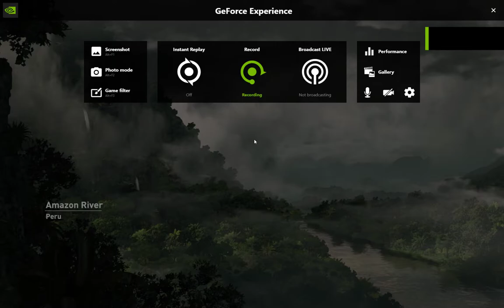SHADOW OF THE TOMB RAIDER Gameplay Walkthrough Part #2 [4K 60FPS PC] - No Commentary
SHADOW OF THE TOMB RAIDER Gameplay Walkthrough part #2 [4K 60FPS PC] and until the last part will include the full SHADOW OF THE TOMB RAIDER Gameplay on PC. This SHADOW OF THE TOMB RAIDER Gameplay is recorded in 1080p HD on the PC and will include the full Campaign.

Audiance Searches:
shadow of the tomb raider trailer
shadow of the tomb raider game
shadow of the tomb raider definitive edition
shadow of the tomb raider full gameplay
shadow of the tomb raider definitive edition gameplay
shadow of the tomb raider trial of the eagle

📋 HASHTAGS 📋